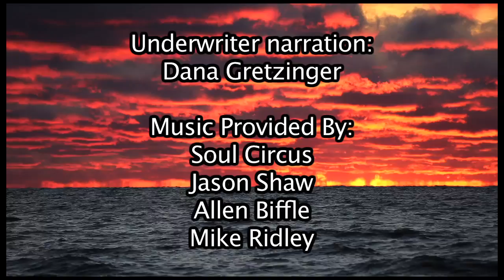Michigan Out of Doors T.V. 1501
On this week's show we take a look back month by month at some of the best stories of the year. Thanks for such a great season!